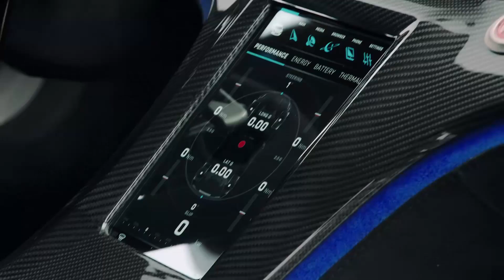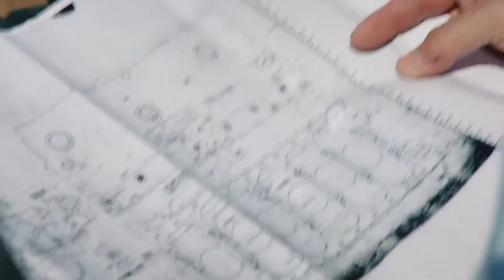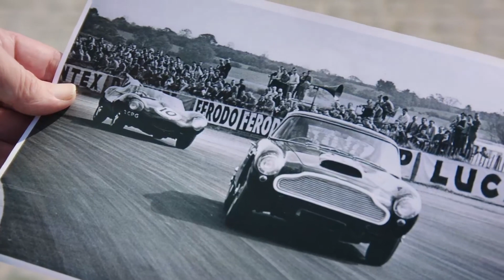Funny Compilation from The Grand Tour Season 2 [Top Gear Hosts]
Jeremy Clarkson, Richard Hammond, and James May argue about the cars they brought on Amazon's The Grand Tour Season 2.

The Grand Tour Season 2 aired in December 2017

Lamborghini Aventador S, Honda NSX, Rimac Concept One)
Audi TT RS, Ariel Nomad, Lada Riva
Jaguar XJR, Jaguar XK8 convertible, Jaguar Mark X
Jaguar XK SS, Aston Martin DB4 GT, Honda Civic Type R
Alfa Romeo Stelvio Quadrifoglio, Range Rover Velar P380, Porsche Macan Turbo Performance Pack